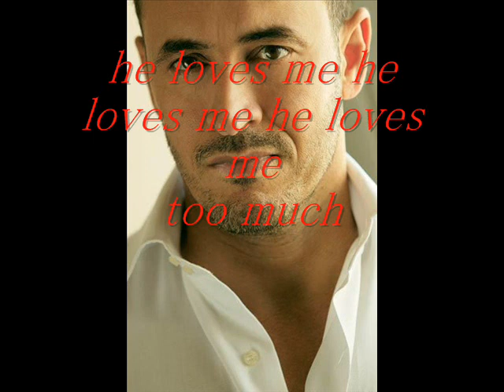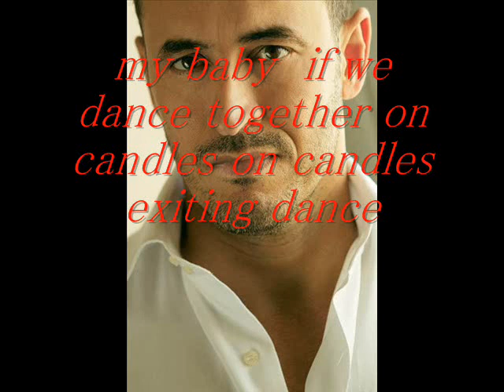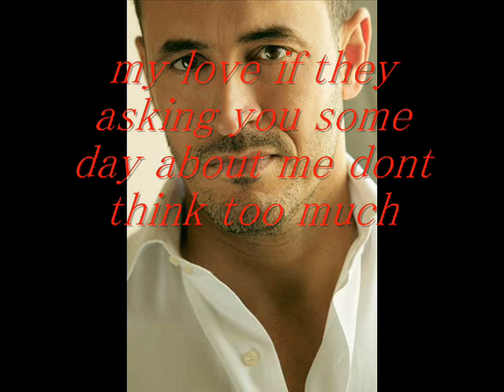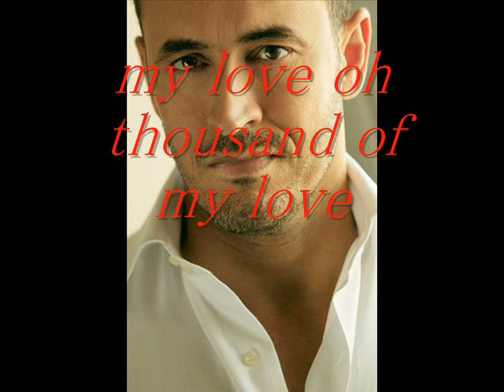كاظم الساهر-حبيبتي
جديد كاظم اغنية حبيبتي 2009
ولا احلى ترجمة انجليزية